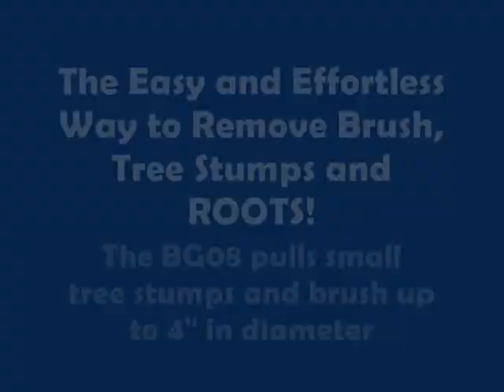BrushGrubber BG08 from baileysonline.com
-- FREE CATALOG of Firewood & Woodcutting Tools, Chainsaws, Tree Climbing Gear, Arborist Supplies and Outdoor Power Equipment -- Why fuss with a small stump? Just pull it out with this heavy duty Brush Grubber. Perfect for use with compact tractors, lawn tractors, and ATV's. Once the jaws are clamped down it will not slip off or around brush. This one can handle small tree stumps and brush up to 4" in diameter. Great for the environment as it leaves no roots to chemically treat. The ideal tool for removing buckthorn and prickly ash. There are 16 gripping teeth inside the strong jaws. Made with heavy duty 3/4" steel and 3/4" pins. Grip pads rotate 360 degrees for the best fit.